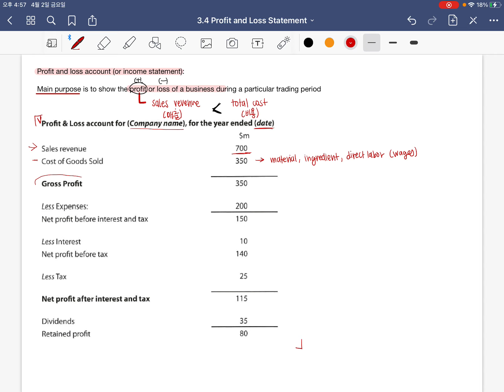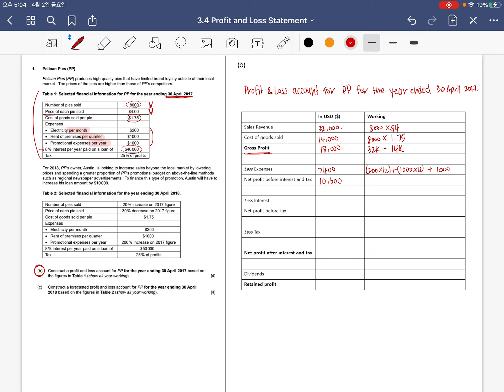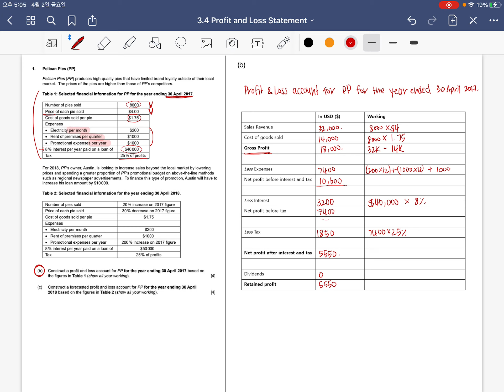IB BM 경영 샘플 강의 - Profit and Loss Account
아이비셉트 김정현 강사님의 샘플 강의입니다.
2021 여름 특강 경영 수업을 맡아주실 예정이니 참고 부탁드립니다.

자세한 사항은 아이비셉트 홈페이지 을 참고해주세요!